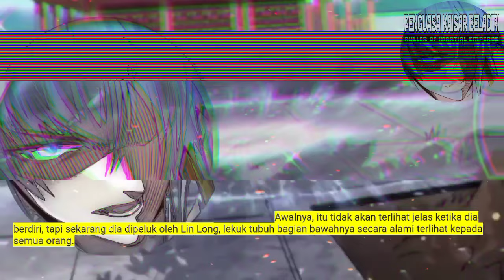Penguasa Kaisar Beladiri season 3